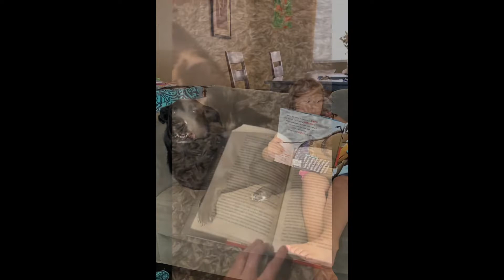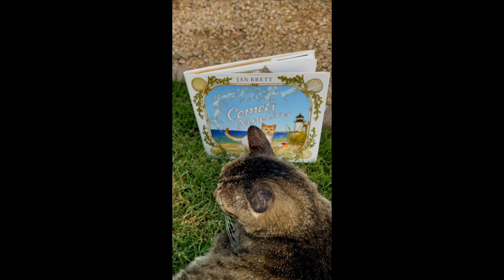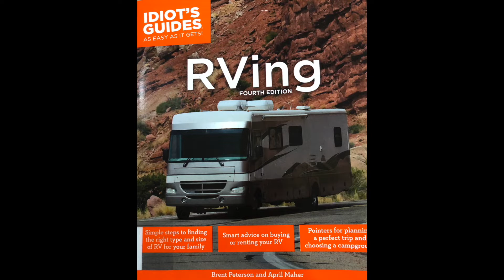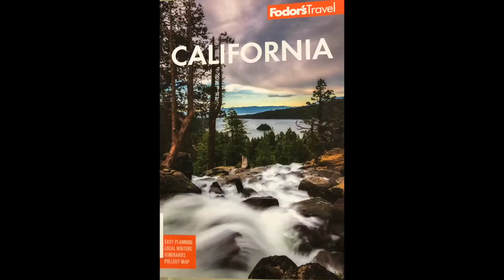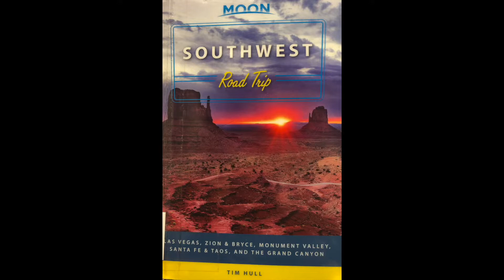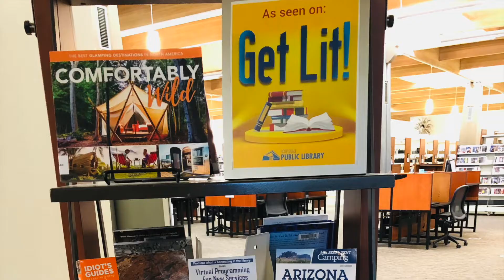Get Lit - Episode 16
Have you signed up for Summer Reading yet?  See how "Tails and Tales" is drawing participants with real tails!  Then get excited about road tripping again with some travel guidebook recommendations from Pat and Kate.